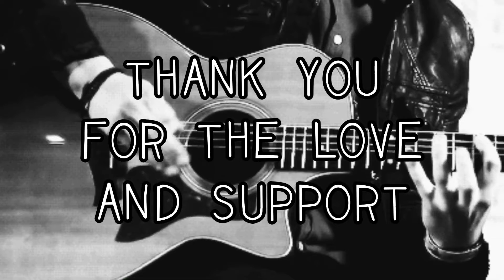Member shoutout || Budang's Ph Channel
Thank you for being an acoustic friends 💗thank you😘😘
Please support my generous member guys